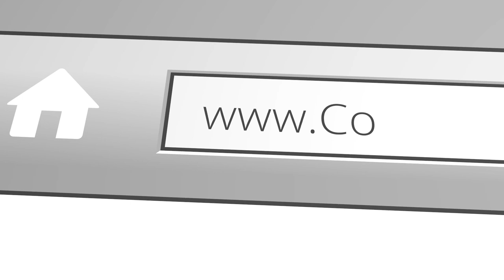Our Future Foretold | Part 13